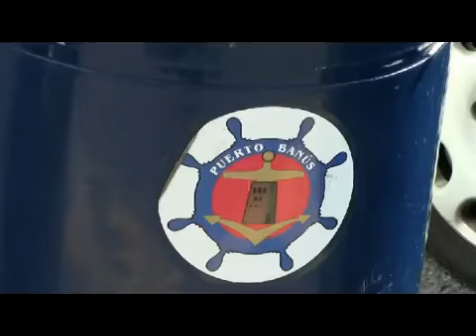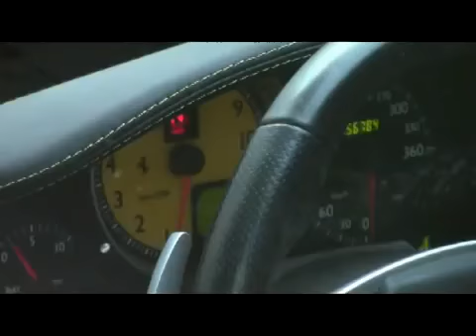Super Cars in Spain: Aventador, Hamann Victory, 458 Oakley, Etc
Amazing cars, Sorry for the bad quality though ;(. next vids will be HD for sure ;).